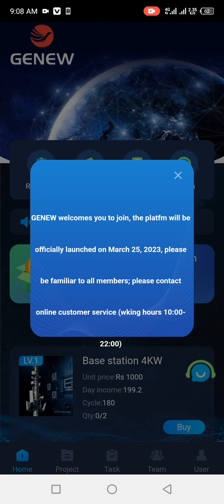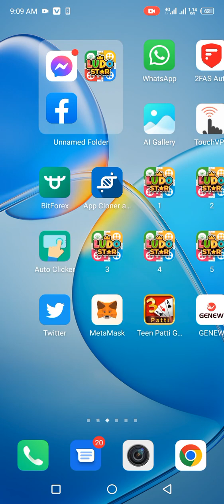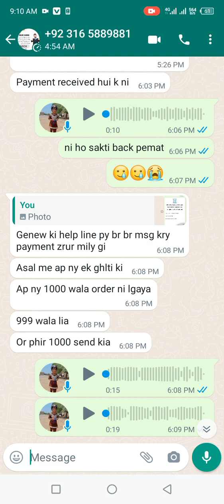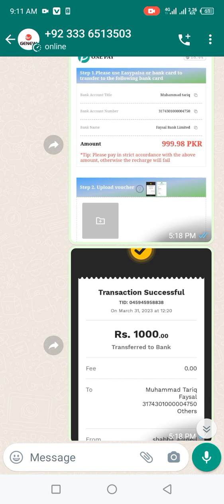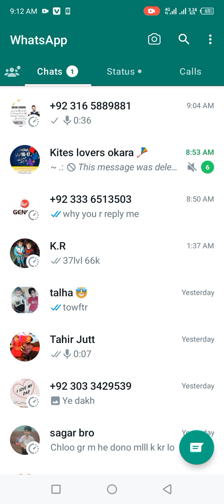Genew app online investment app | Fake or real mukamal proof | Scamer alert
cryptocurrencyonlinejobbinanceGenew earning appgeneera gene scam or legiteragene scam or legitGenew appapple watchapple watch ultraiphone 14 proGenew fake apple watchearn money onlinemake money onlinehow to make money onlineScamer app onile earn moneyjawa eye real or fakejawa eye earning appjawa eye appJawa eyemake money online 2023how to make money online 2023best way to make money onlinehow to earn money online